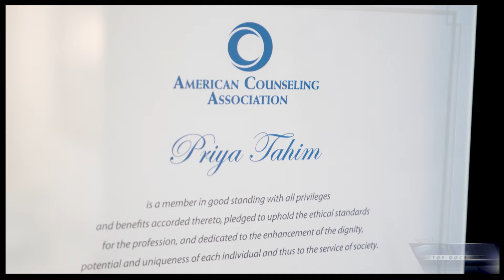Benefits of Relationship Therapy - TOP Doctors Interviews Featuring Priya Tahim - Kaur Counseling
Priya discusses the Benefits of Relationship Therapy and how it can effectively help improve and resolve the many relationship issues that so many people deal with including couples, families and our professional relationships and help us reach our life and career goals.

Priya Tahim (founder of Kaur Counseling and is a Licensed Professional Counselor) is recognized as a TOP Psychotherapist throughout the Washington, DC and Virginia regions and is featured as a Mental Health expert on the TOP Doctors Interviews which are seen on CNN Headline News, FOX News, Oprah Winfrey Network, CNBC and other networks.

Therapy can be an intimidating process, and the goal at Kaur Counseling is to provide an open, safe environment to help instill support, understanding and empowerment throughout your therapeutic journey.

Whether you're looking to build confidence as an individual or within your relationships, Priya and her team at Kaur Counseling can help you build the tools you need to succeed.

Priya offers in-person/virtual therapy services to those in Washington, DC, Virginia & Texas.

Contact Kaur Counseling today if you’re ready to make a positive, lasting change and discover how  therapy can benefit you or your family.

Kaur Counseling
2168 Wisconsin Ave, NW

Kaur Counseling Services Include:

Individuals Therapy
Couples Counseling
South Asian Services
Family Therapy
Child & Adolescent Therapy
Perinatal Mental Health